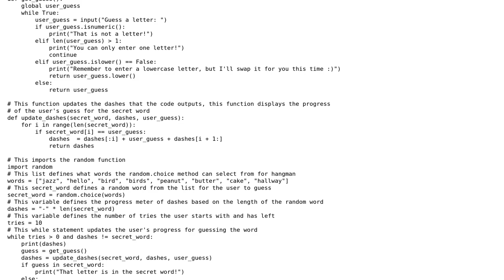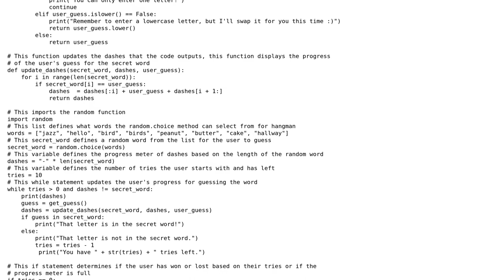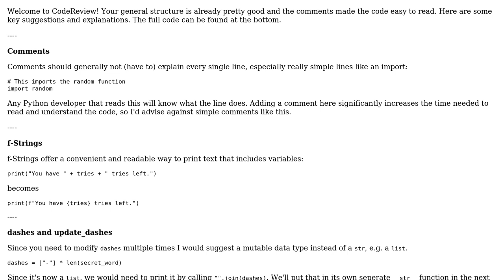Code Review: Hangman Game Efficiency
With thanks & praise to God, and with thanks to the many people who have made this project possible! | Content (except music & images) licensed under CC BY-SA | Music | Images & others | With thanks to user SAM OnELA user riskypenguin user IcoSli and the Stack Exchange Network Trademarks are property of their respective owners. You are responsible for your own actions.